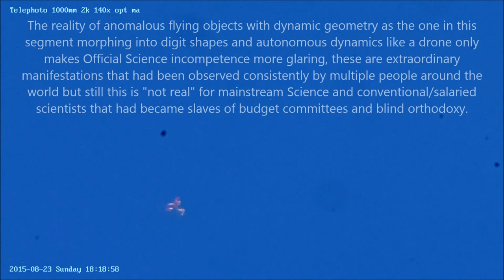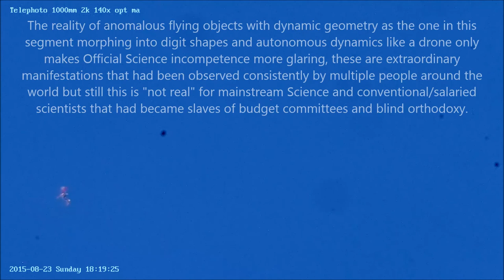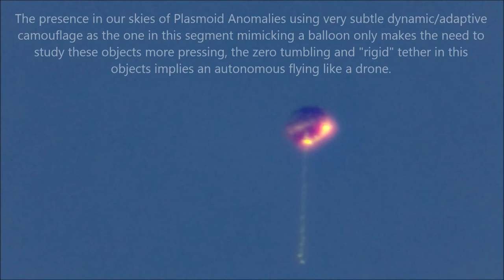Official/mainstream Science in Default for more than 70 years.